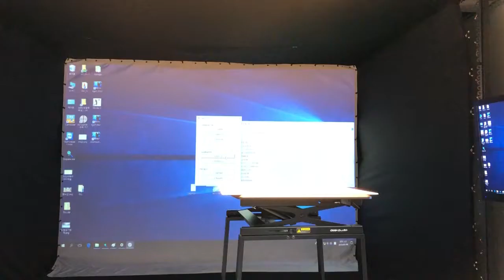X-ARCHERY | ARCHERY SIMULATOR | CROSSBOW SIMULATOR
X-ARCHERY IS  THE ARCHERY SIMULATOR DEVELOPED BY X-GOLF.